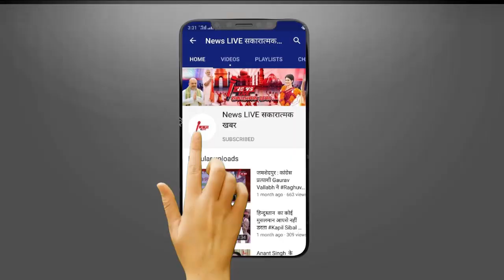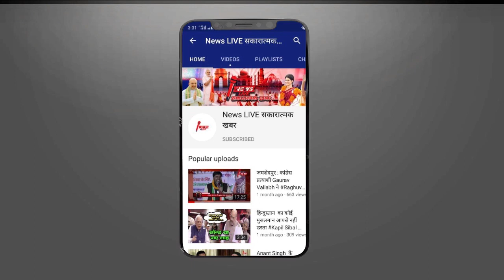UP के Mini Mulayam कहे जाने वाले पूर्व सांसद और विधायक Parasnath YADAV का निधन | NEWSLIVE